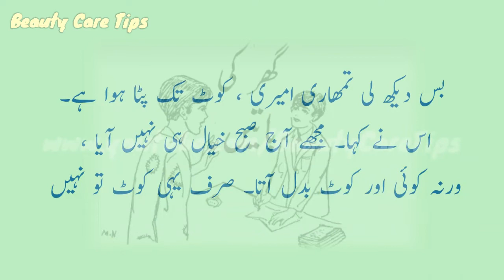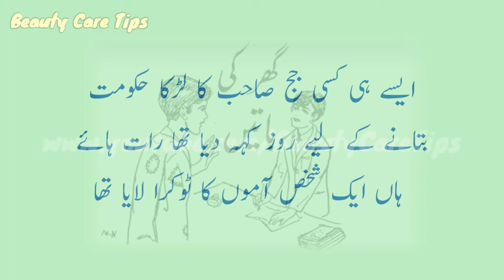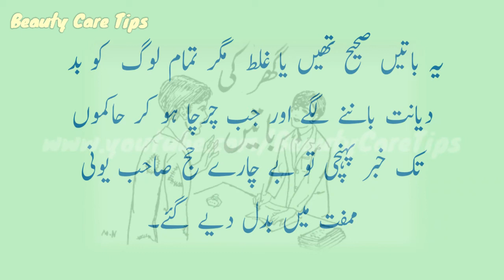Ghar Ki Baatein Moral Able Story | Dewaro K Bhi Kan Hote Hai | Sabaq Amooz Story